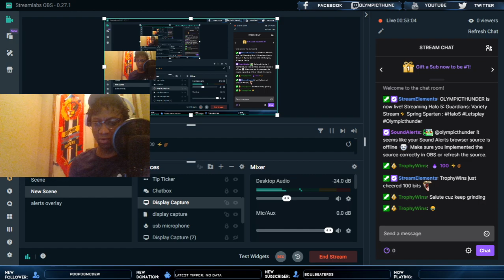Variety Stream⚡️ Spring Spartan